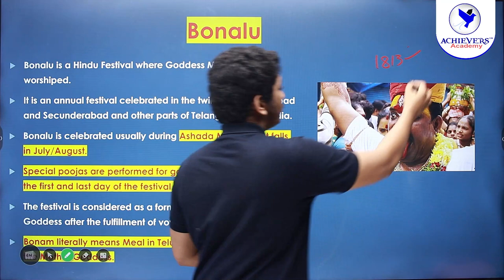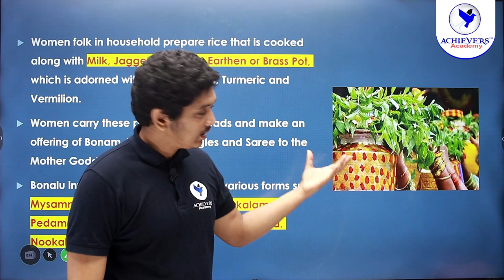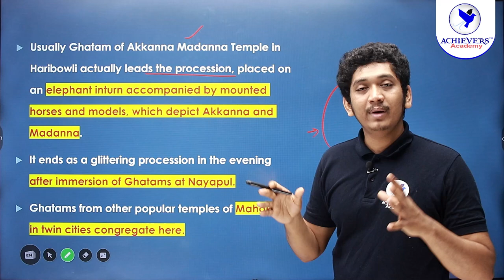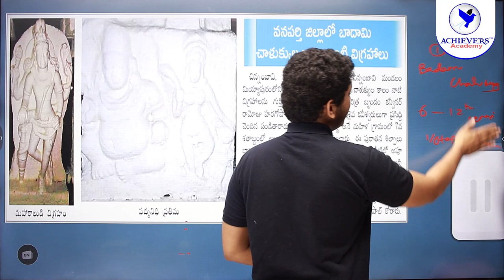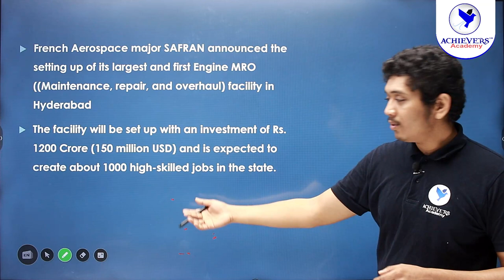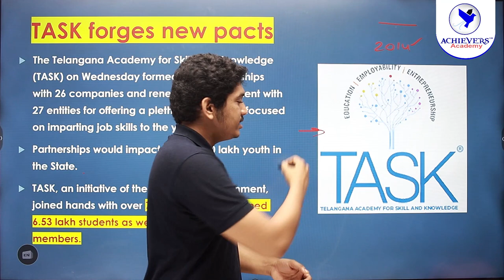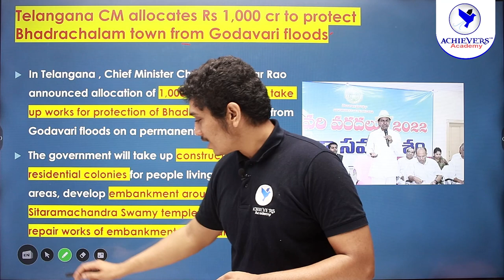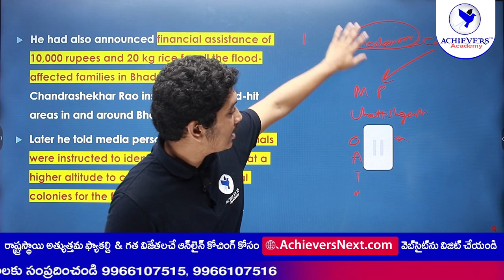Telangana Current Affairs for July 2022 | TSPSC Current Affairs​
🔴 Watch Telangana Current Affairs for July 2022 | TSPSC Group 1, Group 2 Current Affairs in Telugu & English for TSPSC Group 1, Group 2, TSLPRB exams, etc with Nikhil Sir, JNTU Gold Medalist, an Achiever of Pilot at Indian Coast Guard & Expert Faculty of @ACHIEVERS ACADEMY 🎯